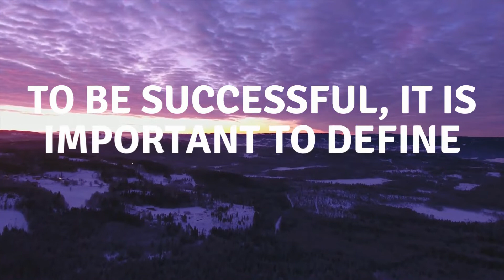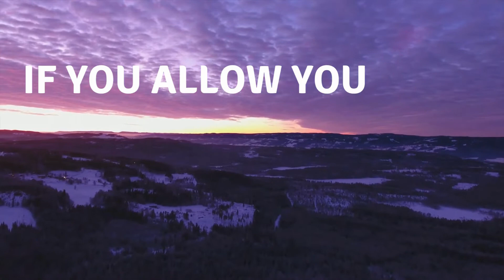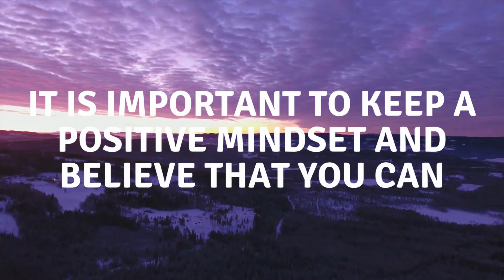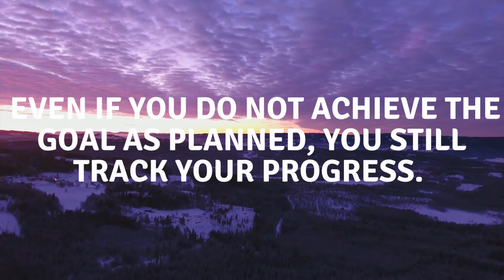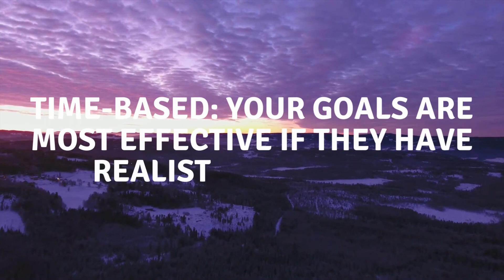THE SECRET OF 13 STEPS TO BE SUCCESSFUL IN LIFE | HOW TO GET SUCCESS IN LIFE MOTIVATIONAL VIDEO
HEY GUYS HOPE YOU LIKE THIS VIDEO AND THIS MAKE YOU FEEL MOTIVATED EVERYBODY IN THEIR LIFE FACE SOMETHINGS THAT MAKE YOU DEPRESSED EVEN I ALSO GO THROUGH THIS PHASE OF DEPRESSION AND ANXIETY THAT WAS VERY BAD AT ALL BUT WHEN A USED THIS MOTIVATIONAL PROGRAM I WAS LIKE TOTALLY FREE FROM THE DEPRESSION AND EVERY NEGATIVITY AND STARTED LIVE TO LIFE AS BEFORE SO IF YOU WANT A PERMANENT SOLUTION LIKE I WAS TAKEN THEN YOU CAN GO THROUGH THIS LINK

[ COPY THIS IF IT NOT OPENING HERE ]
credit for the blog : 13 Steps To Be Successful in Life: Tips and Advice